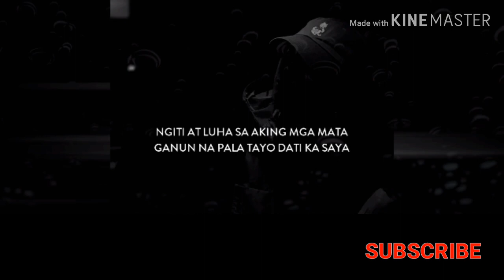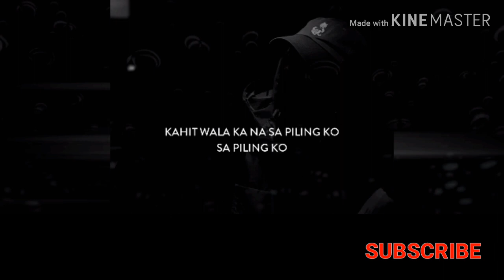ZEBBIANA-Skusta Clee | warren panao